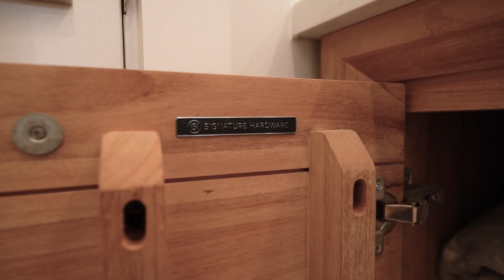Interior design property tour of the single house in Alameda, California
The interior design of the single house  walkthrough property tour
Interior designer William Adams design